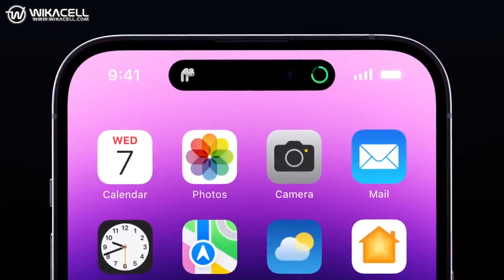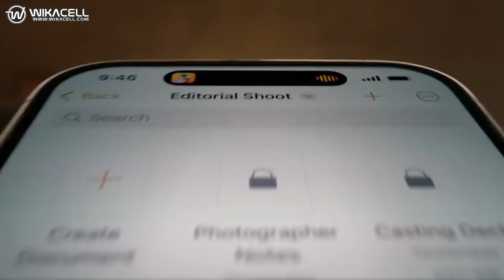DYNAMIC ISLAND AKAN PADA WAKTUNYA!!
Dynamic Island adalah sebuah desain status bar yang dirancang untuk menutupi lubang kamera depan dengan gelembung informasi seperti peringatan, notifikasi, hingga Live Activities secara dinamis.
iPhone 14 Pro dan iPhone 14 Pro Max tidak lagi menggunakan desain layar dengan notch untuk menempakan kameranya. Apple kini memakai punch hole mengikuti tren yang berkembang di kalangan handphone Android.

FOLLOW AKUN MEDIA SOCIAL Wikacell